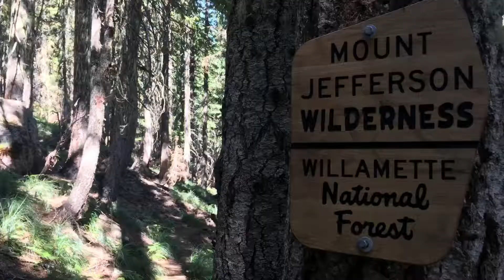Pacific Crest Trail Road Trip: Oregon — Jefferson Park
Available at a bookstore near you in 2020! Moon Drive and Hike: Pacific Crest Trail—your guide to the best day hikes, scenic drives, campgrounds, hotels, restaurants, breweries, wineries, and fun things to do near the PCT. Join guidebook author Caroline as she and David explore the Jefferson Park section of the PCT.
We are Caroline and David, two veggie-loving wilderness fanatics on a mission to explore the best mountains and rivers of the west. We love to cook, we love to eat, and we love to adventure!